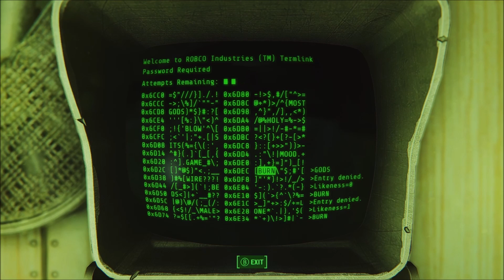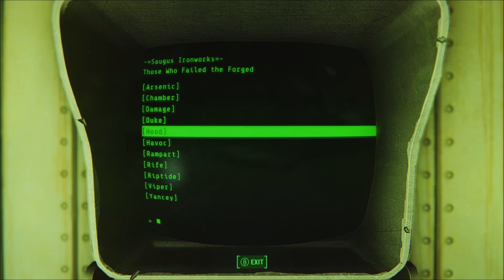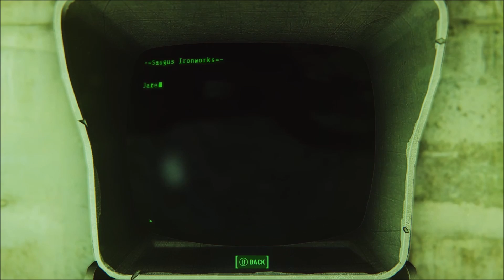Fallout 4 - Resurrection - Questing and combat